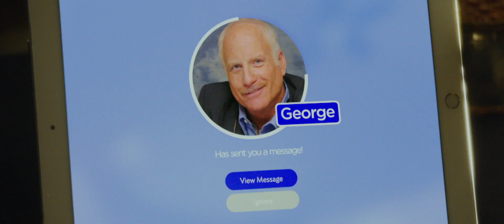Book Club (2018) HD trailers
DIANE (Diane Keaton) is recently widowed after 40 years of marriage. VIVIAN (Jane Fonda) enjoys her men with no strings attached. SHARON (Candice Bergen) is still working through decades-old divorce. CAROL’s (Mary Steenburgen) marriage is in a slump after 35 years.The lives of these four lifelong friends are turned upside down after reading the infamous 50 Shades of Grey catapults them into a series of outrageous life choices. From discovering new romance to rekindling old flames, they’re each inspired by the scandalous text to hilarious ends.